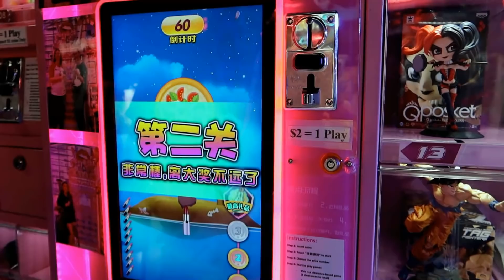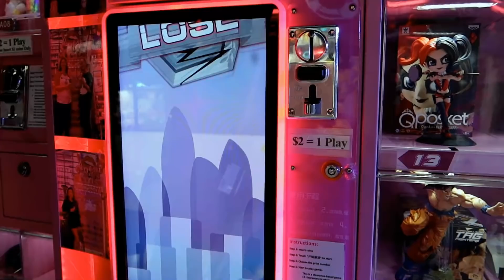Let's play the Claw Machines at Purikura Photoland arcade!!!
We went to an arcade we have never visited in this video, Purikura Photoland in Sydney, Australia! There are a ton of claw machines with a huge variety of prizes. Of course we had to play some of the claw machines to try and win some prizes!